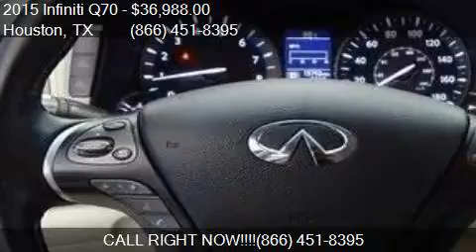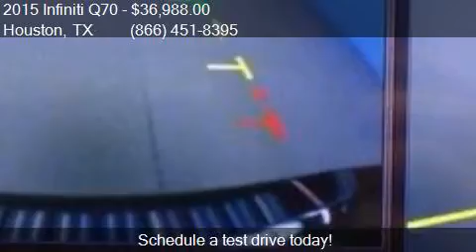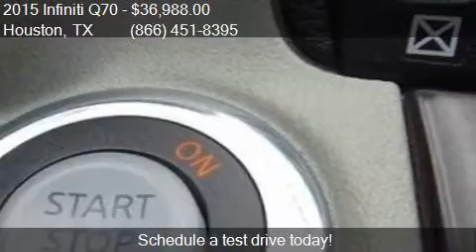2015 Infiniti Q70 3.7 4dr Sedan for sale in Houston, TX 7759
This 2015 Infiniti Q70 3.7 4dr Sedan is for sale in Houston, TX 77598 at Texas Auto South.

Engine: 3.7L V6
Transmission: Automatic 7-Speed
Color: Hermosa Blue
Mileage: 19791
Contact Texas Auto South 16200 Hwy 3 Houston, TX 77598 to test drive this 2015 Infiniti Q70 3.7 4dr Sedan today.